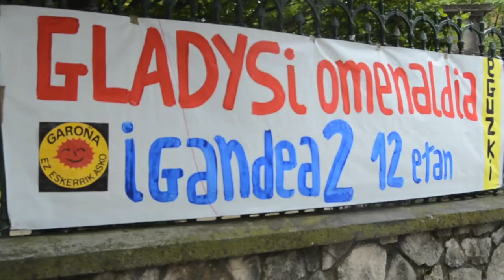Gladys del Estali omenaldia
Espainiako poliziak Gladys del Estal hil zuela 34 urte beteko dira bihar. Ekologistaren lagunek eta hainbat auzotarrek omenaldia egin diote Egiako parkean.